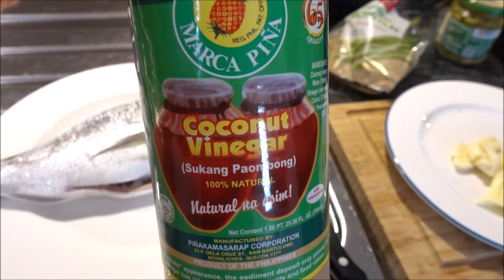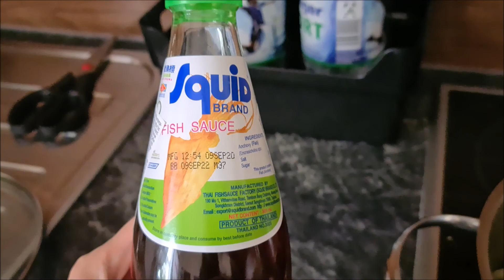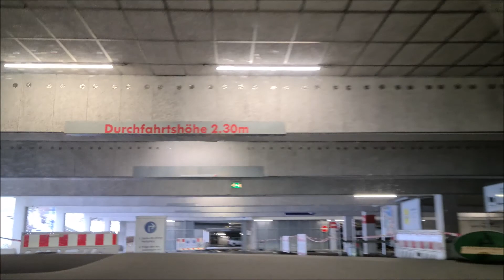FIRST TIME KO MAG IKEA HAUL | ANG MAHAL NG ISDA DITO | FIL-GERMAN FAMILY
Since my Family love to travel, we decided to document our travel and look back the places we`ve been to. Through our Videos we can share it to you how fantastic the World is , and discover the simple joys of nature and everything around us.
We also included on our videos our daily life.
We are FIL-GERMAN FAMILY living in Germany.